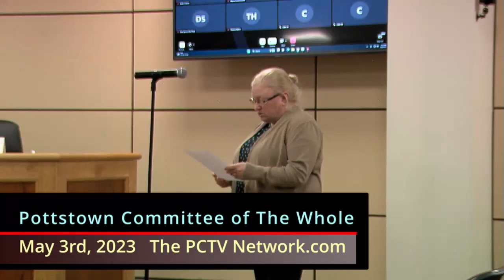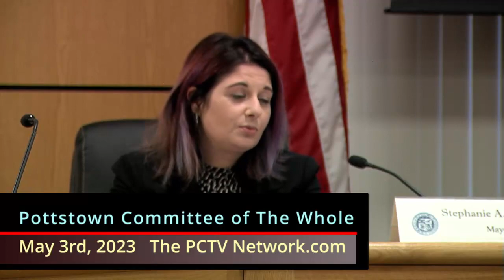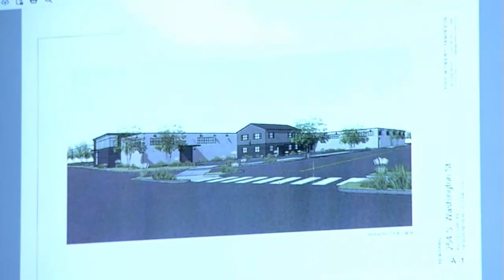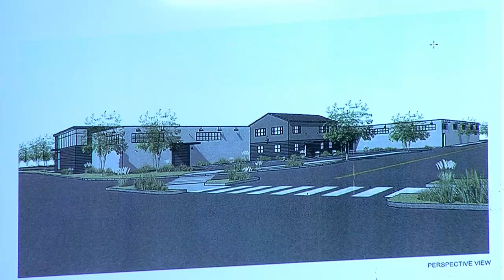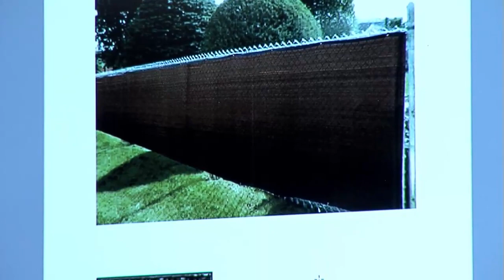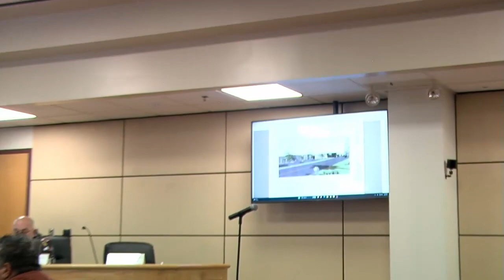Pottstown Committee of The Whole May 3rd, 2023